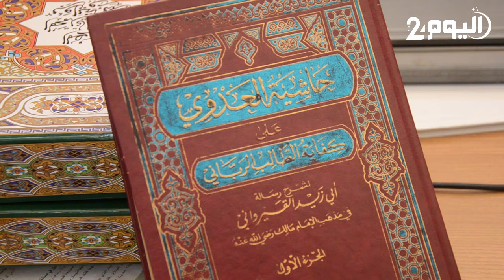جـدل بسبب ادعاءات باعتمـاد المغـرب على توقيت " الفجـر الكـاذب " لإعلان الإمساك في رمضان